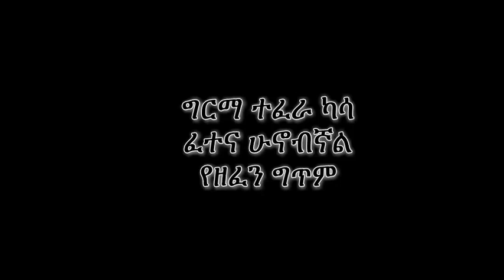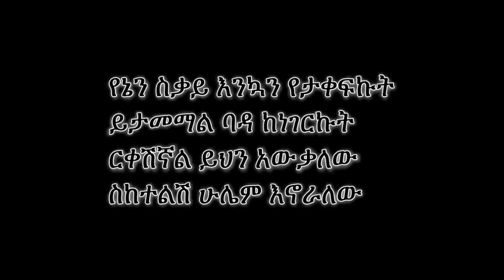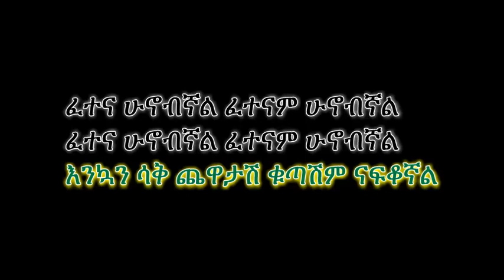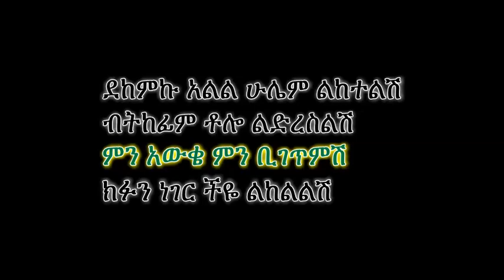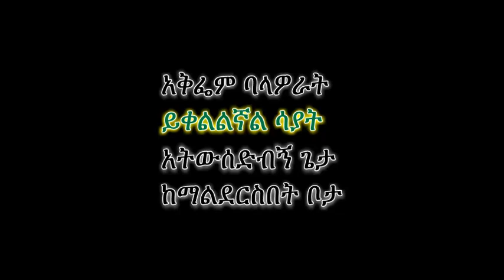Girma Tefera Fetena Hunobgnal